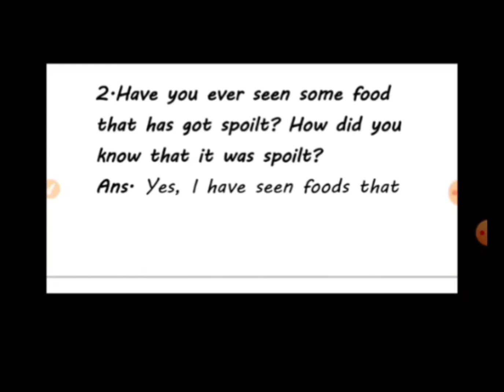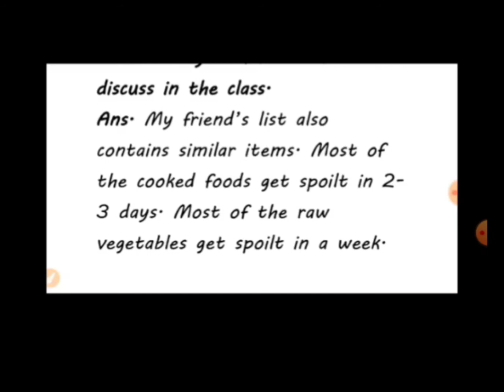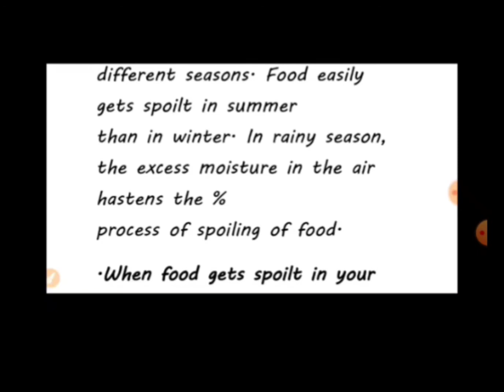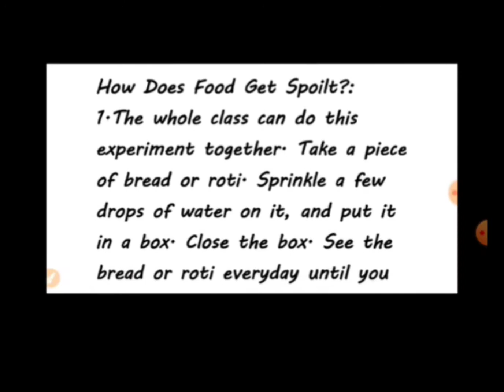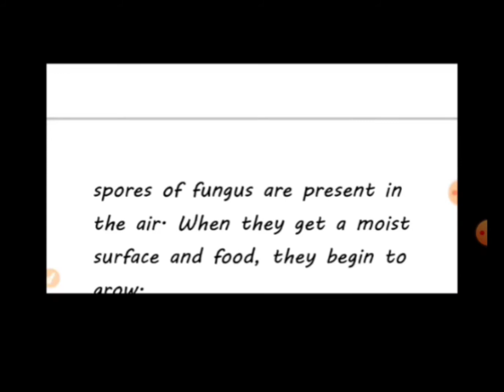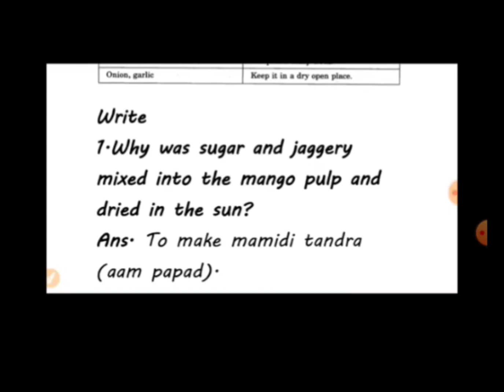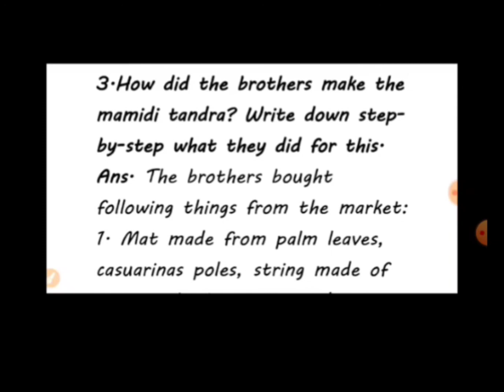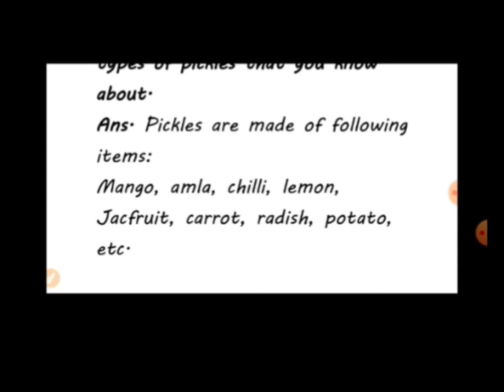class 5 EVS chapter 4 mangoes around the year QUESTION ANSWERS